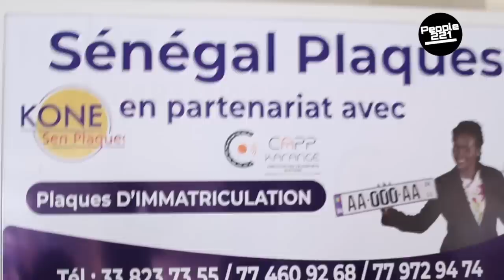Modou Lô dieul na avance Boy Niang 2 : La Grosse colère de Abdou Bakhoum Manager de Ama Baldé «200%